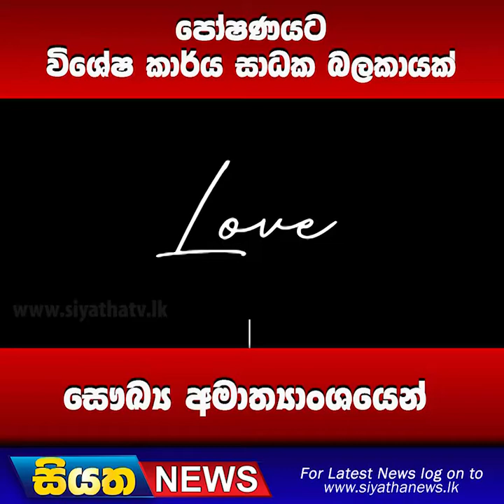පෝෂණයට විශේෂ කාර්ය සාධක බලකායක් සෞඛ්‍ය අමාත්‍යාංශයෙන් | Siyatha News